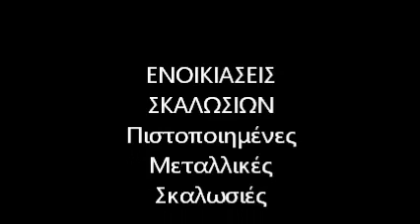Σκαλωσιές περιφράξεις οδοφράγματα 6941453203 ΣΚΑΛΩΣΙΕΣ ΕΝΟΙΚΙΑΣΗ